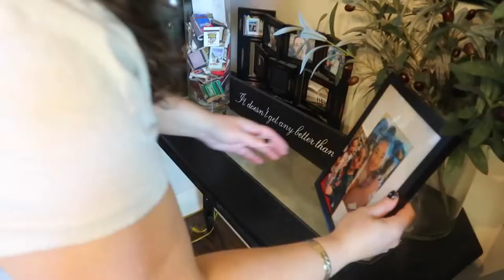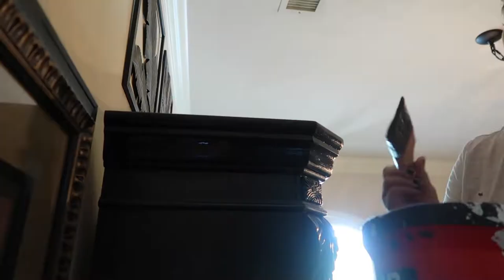FIXING MY MISTAKES! | Dining Room Hutch Repaint & Rearranging Furniture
In today's video I am sharing a mistake I made and fixing the issue ☑️ We are also giving our dining room a refresh by rearranging furniture and moving things around 😎